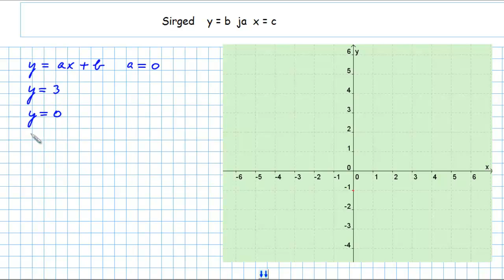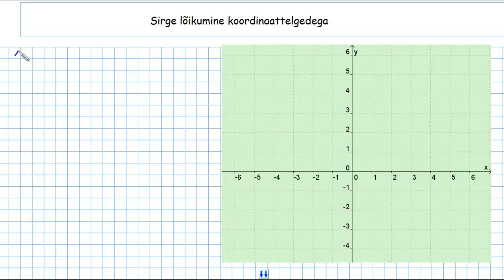Lineaarfunktsioon ja selle graafik II osa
Jätkatakse videotunni esimeses osas alustatud teemaga. Õppevideo autor on Allar Veelmaa Loo Keskkoolist.